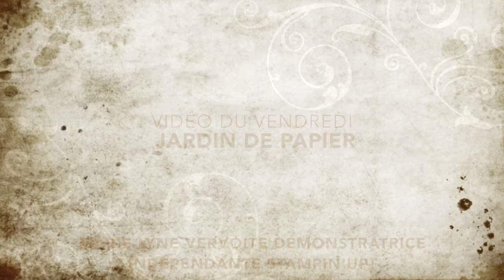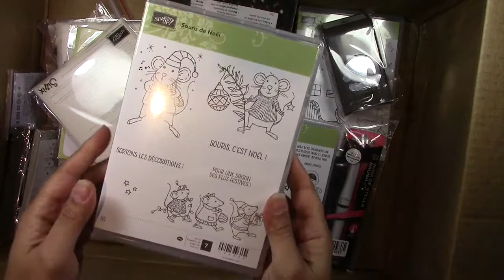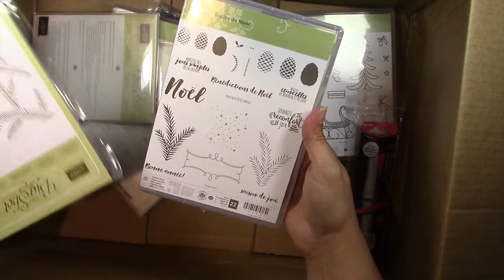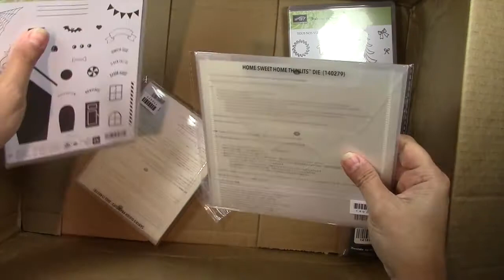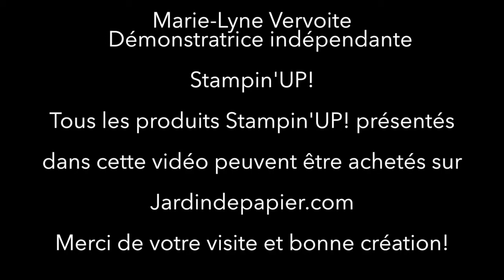Catalogue des fêtes de Stampin'UP! 2016 2017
Découvrez les nouveautés du catalogue des fêtes de Stampin'UP! Disponible à compter du 1er septembre 2016.